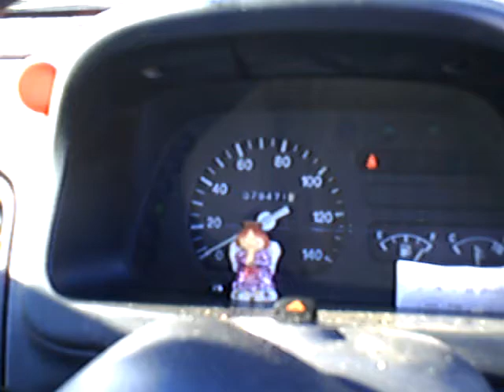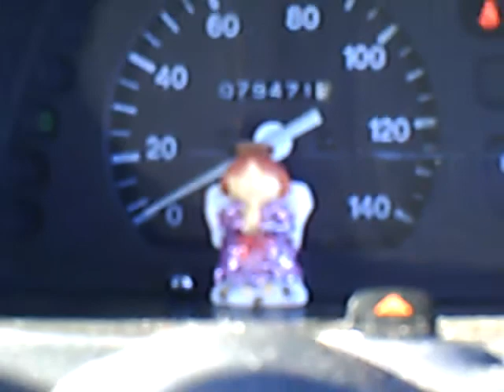The jet the Moon The Mountains By Jove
Another view of Nasu from afar Spot a jet and the waxing moon crescentAlso .